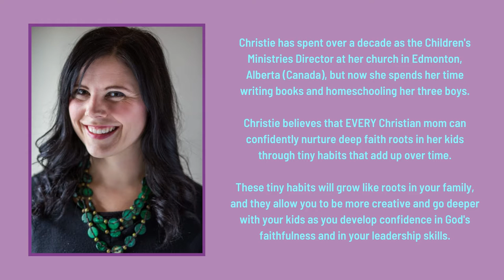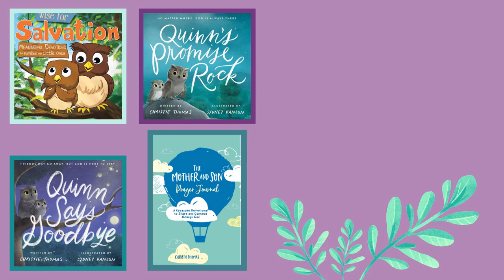"The Greatness Within" Interview with Christie Thomas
This video will inspire and encourage all who feel invisible or felt that way as a child. Christie has published 3 children's books and a great mom/son devotional (which I highly recommend to all those mom boys out there). Christie has a family devotional coming out next year on the fruits if the Spirit. Whether you're a kid that feels your words aren't valuable or are grown and have dreams, we hope your heart will be awakened to your great value and worth! Don't give up on your dreams! The world needs who you were created to be!